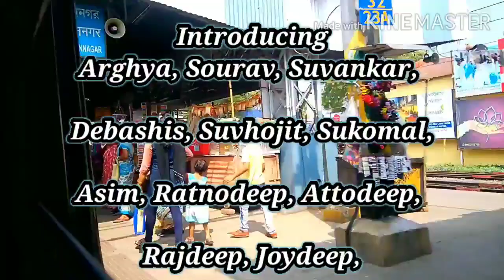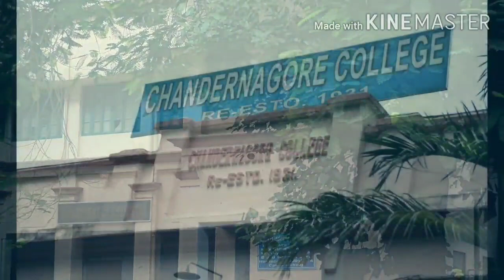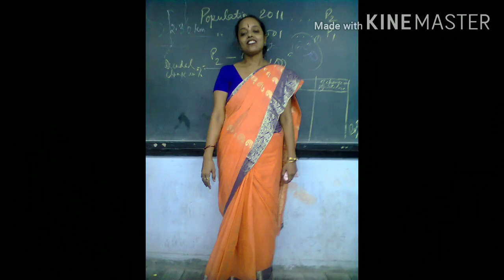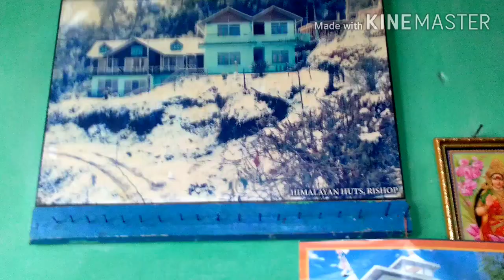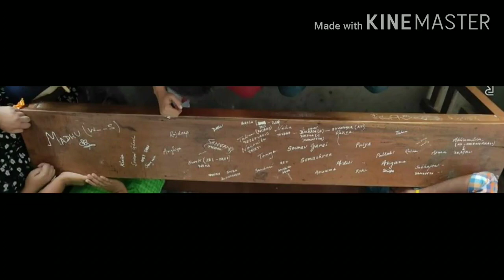Emotional Friendship Mashup || Chandannagar College || Geography Department || Dosti || বন্ধু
Chandannagar College...
college Dipleix..
Geography Department..
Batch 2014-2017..